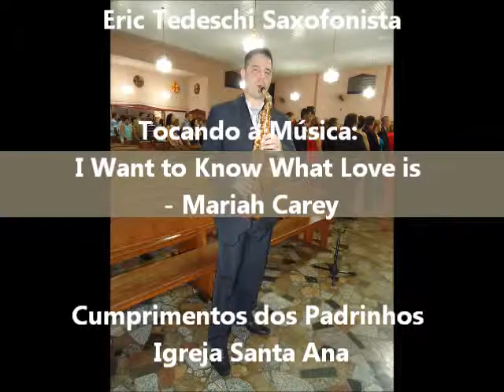Eric Tedeschi Saxofonista Tocando a Música I Want To Know What Love is - Mariah Carey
Músicas Instrumentais para Eventos!

Momentos especiais ficam mais especiais com músicas instrumentais.
Eric Tedeschi Saxofonista. Músico e saxofonista com 15 anos de experiência. Vem se destacando no cenário musical, com o seu carisma e alegria tem trazido para Limeira e região o melhor da música instrumental.
Em seu repertório diversificado e moderno, destacam-se todos os gêneros musicais, como: MPB, BOSSA NOVA, JAZZ, BLUES, ORQUESTRADAS, GOSPEL, ANOS 60,70 e 80. E agora com novidades, atingindo todos os públicos de todas as idades com músicas eletrônicas (PSY), Internacionais e Sertanejos Universitário.
 Com som profissional e equipamentos de qualidade, o seu evento torna-se completo.

Eric Tedeschi Saxofonista, fazendo do seu evento um momento inesquecível!
Eventos: Cerimônias e Festas de Casamentos, Recepções em Formaturas, Jantares, Aniversários, Coquetéis e Eventos Corporativos!!

Consulte - nos!!